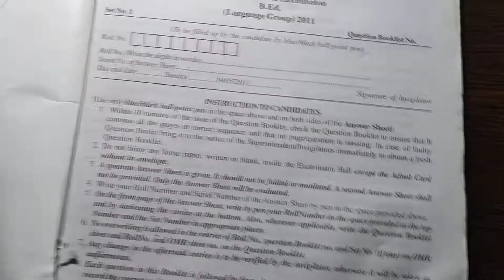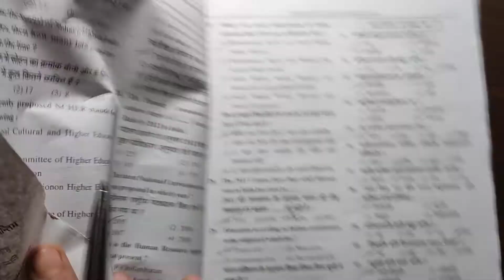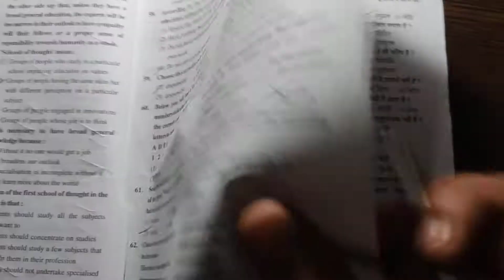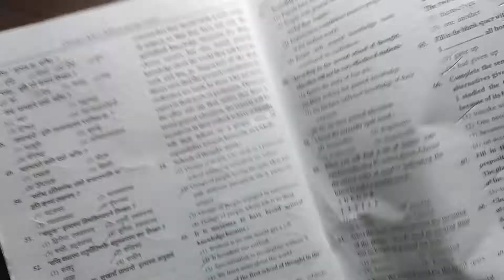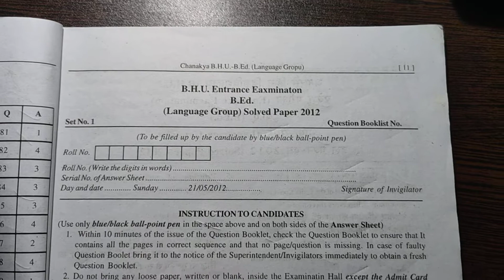BHU B. Ed ( Language Group ) 2011 - Previous Year Paper || Old Paper of BHU B. Ed ( Language Group)